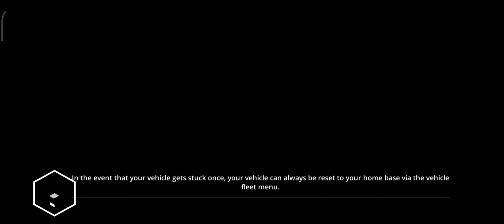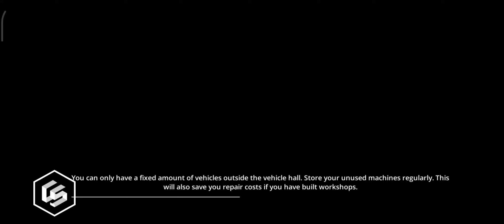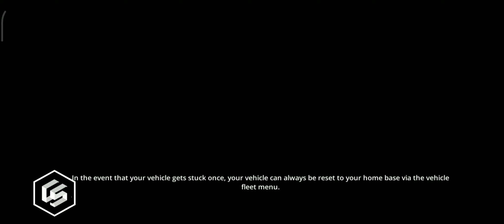Construction Simulator 2 - Westgate mall part 3